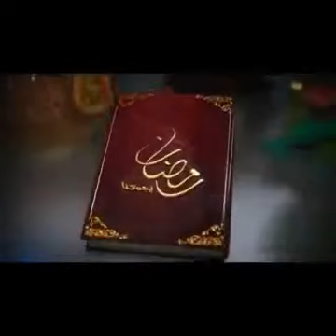وصفات متنوعة من شهيوات سريعة مع ام ادم